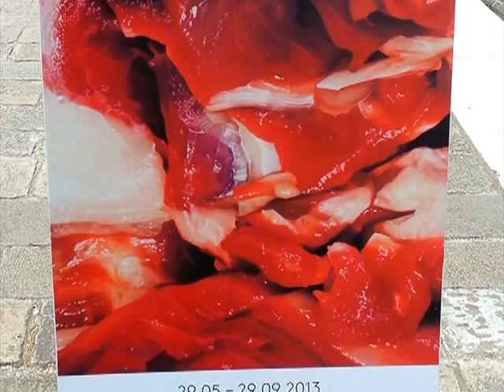Exposition Marc Quinn à Venise.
Une grande exposition s'est ouverte à la Fondazione Giorgio Cini, sur l'île de San Giorgio Maggiore à Venise, le mercredi 29 mai 2013. Intitulée «Marc Quinn» et organisée par Germano Celant, cette anthologie de l'un des plus grand artistes actuels est d'une grande importance avec plus de 50 œuvres dont la première apparition publique de plus de 15 nouvelles œuvres. Inclus dans le spectacle il y a «Souffle» (2012) - une version gonflable de 11 mètres de «Alison Lapper enceinte», qui était la pièce maîtresse de la cérémonie d'ouverture des Jeux para-olympiques de Londres. Elle se tient à côté de l'église de San Giorgio Maggiore pour accueillir les visiteurs. Cette exposition marque le retour de l'artiste à Venise, après son exposition en 2003 à la Peggy Guggenheim Collection, «Le Monde écrasant du désir», et souligne l'intérêt croissant de la Fondazione Giorgio Cini dans l'art contemporain. Quinn décrit l'exposition comme «une exploration de nos relations avec notre corps et le monde physique et culturel qui nous entoure. Qu'est-ce que cela signifie de vivre dans un monde à la fois réel et virtuel. "En tandem avec Marc Quinn, une publication de référence intitulé« Marc Quinn Memory Box », édité par Germano Celant, sera publié à l'occasion de l'exposition par Skira. L'entrée à l'exposition est gratuite. Du 29 mai jusqu'au 29 Septembre 2013.